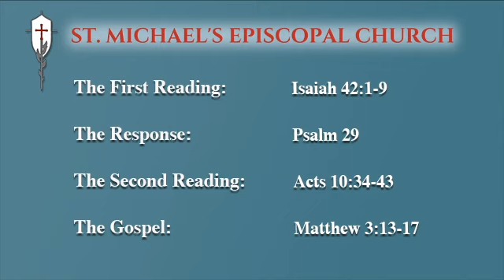A sermon for First Sunday after the Epiphany (January 8, 2023): The Rev. Sam Loudenslager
A sermon shared with the people of St. Michael's Episcopal Church in Little Rock, Arkansas.